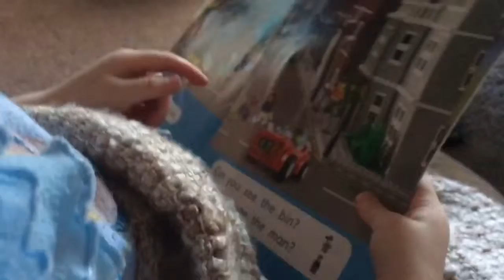INFERTILITY AND MENTAL HEALTH UPDATE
Hey guys today I did a lil vlog and also talked about mental health and fertility issues hope you enjoy even tho it's very short 😊❤️